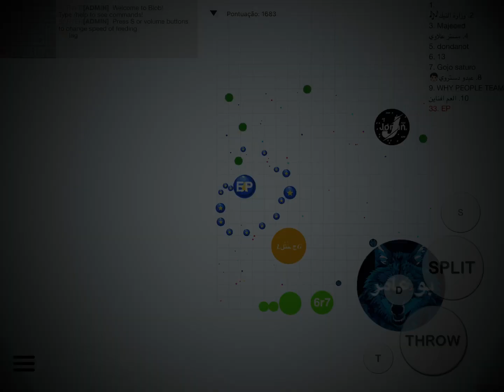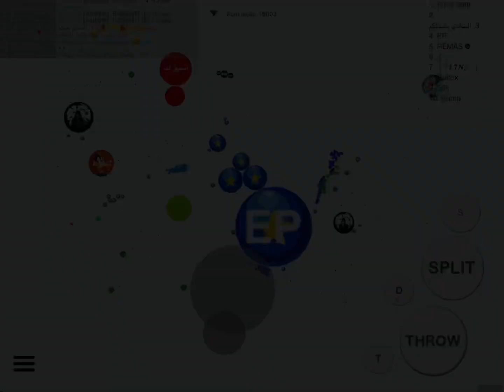THIS MACRO IS VERY STRONG (BLOB.IO)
(CREDITS)